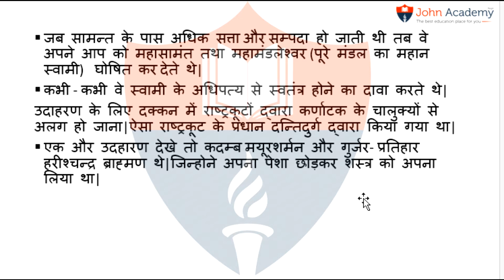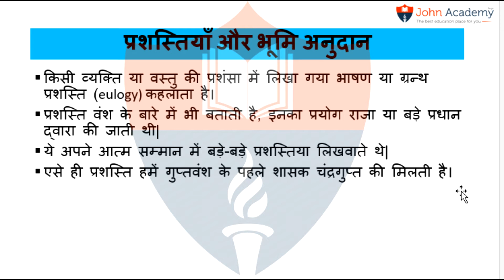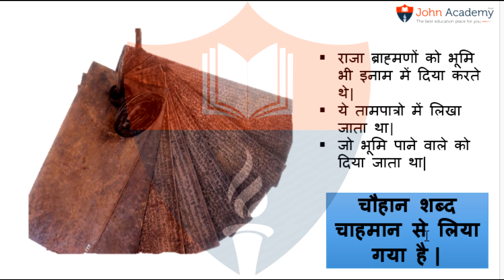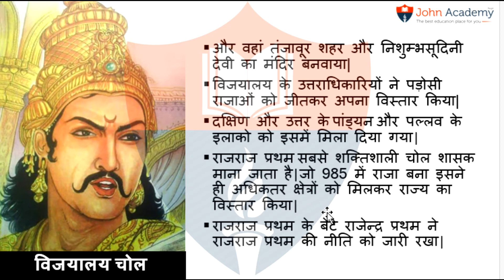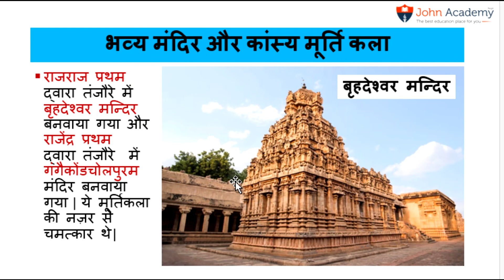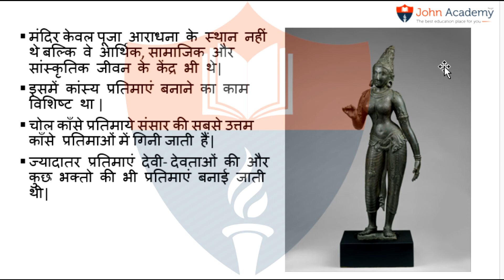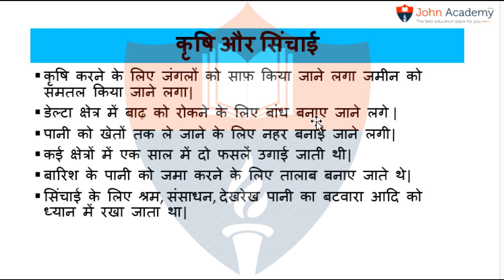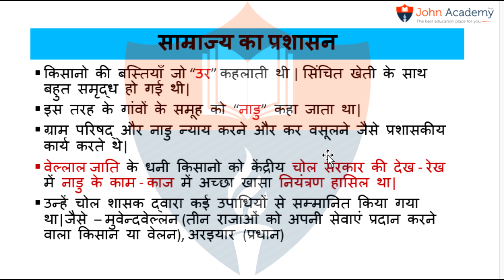New Kings and Kingdoms Full Chapter Class 7 History | Class 7 History Chapter 2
JOHNACADEMY_

🔴 GET
1 Complete Syllabus
2. Notes
3 Past year paper
4. Question bank
5. practice papers

🌍DELHI UNIVERSITY
1.) B.COM/ B.A (P) ECONOMICS FINAL YEAR / 3rd YEAR ( IN ENGLISH)
2.) B.COM/ B.A (P) ECONOMICS FIRST YEAR / 1st YEAR ( IN ENGLISH )
3.)  B.COM/ B.A (P) ECONOMICS FIRST YEAR / 1st YEAR ( IN HINDI )

1.) NIOS ECONOMICS CLASS 12TH CODE 318 ( IN HINDI )
2.) NIOS POLITICAL SCIENCE CLASS 12TH CODE 317 ( IN HINDI)
3.) NIOS POLITICAL SCIENCE CLASS 12TH CODE 317 ( IN ENGLISH)
4.) NIOS BUSINESS STUDIES CLASS 12TH CODE 319 ( IN HINDI)
5.) NIOS SOCIOLOGY CLASS 12TH CODE 331 ( IN ENGLISH)

👉BOOK 1
CHAPTER - 1

👉BOOK 2
CHAPTER - 1
CHAPTER - 8
shorturl.at/akr07
CHAPTER -9
shorturl.at/kKN19

SINCE - 2009